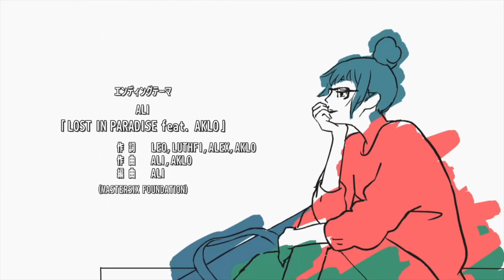Perfección Maldita | JUJUTSU KAISEN Review y Analisis [NO SPOILERS]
¿Que les ha parecido Jujutsu Kaisen?